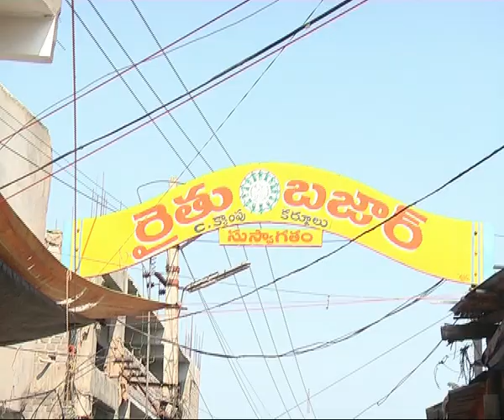seemanews# raithu bazar shopsnu kudinchinaadikarulu